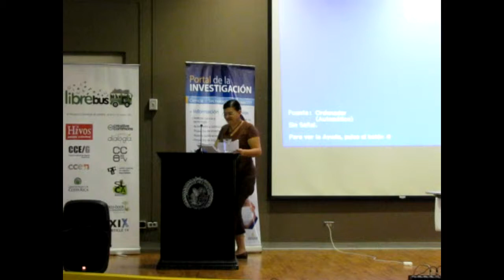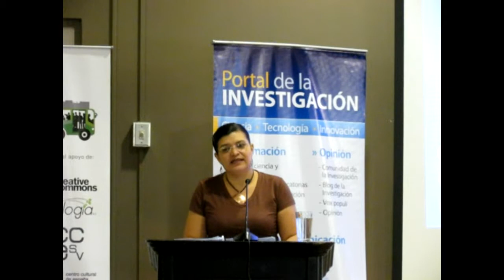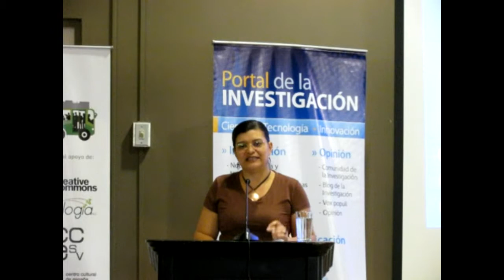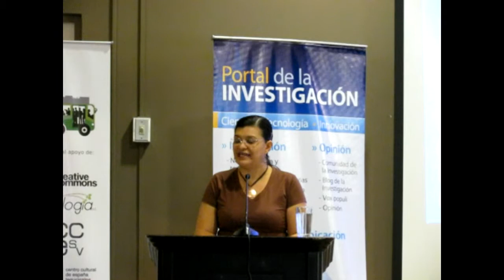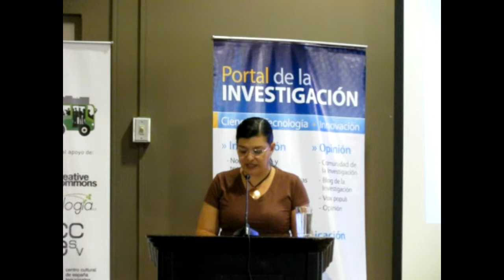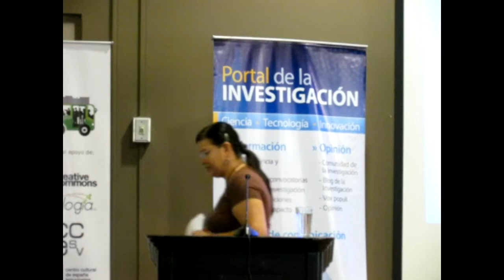Lanzamiento Librebus 2011 - Raquel Chacón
Raquel Chacón de HIVOS